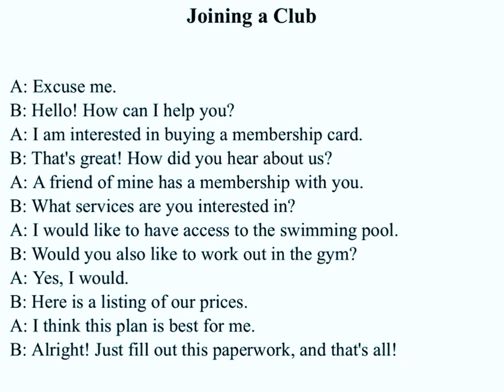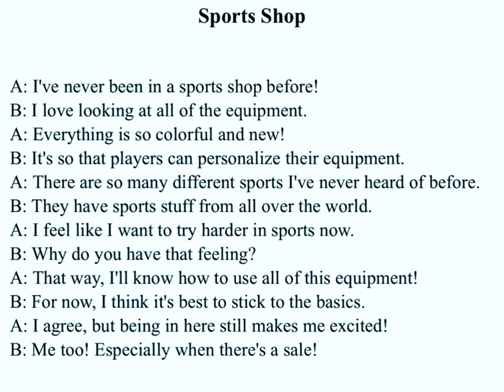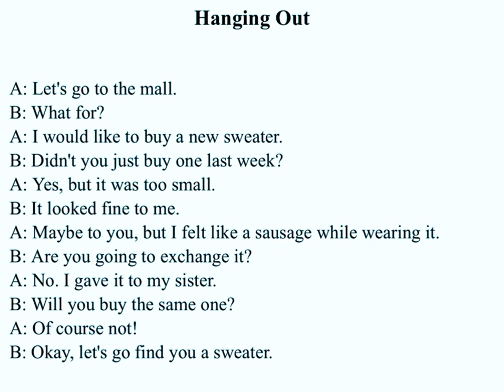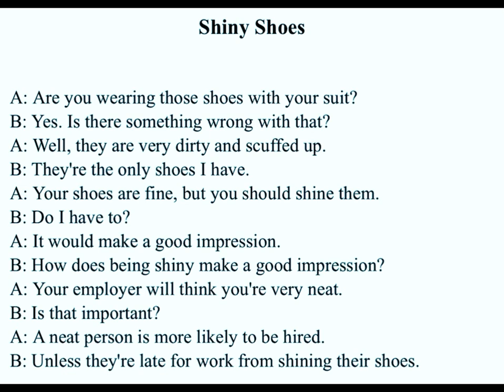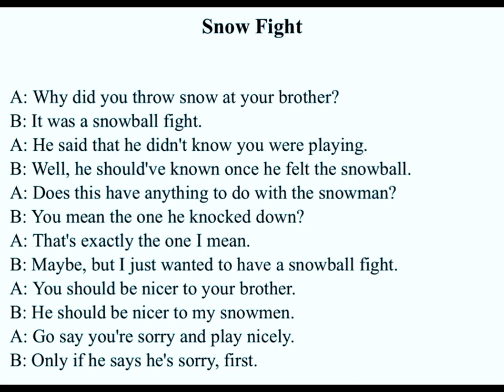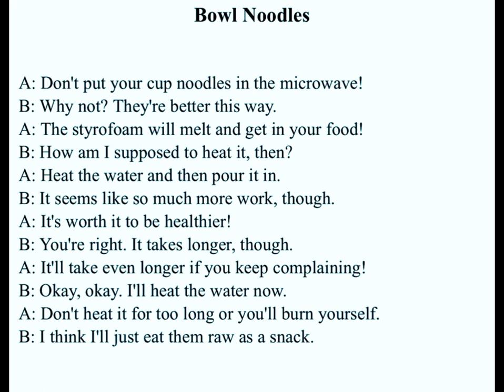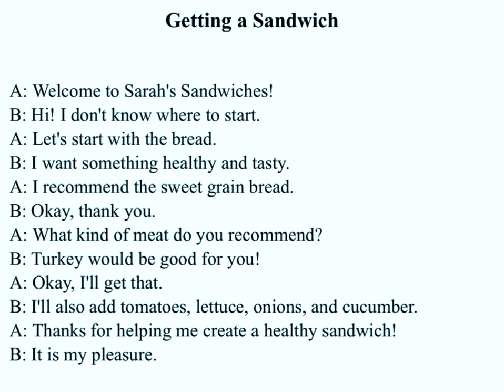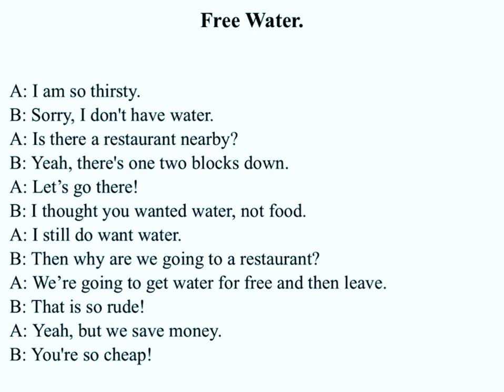B/A Easy English Conversation Dialogues For Beginners in American English